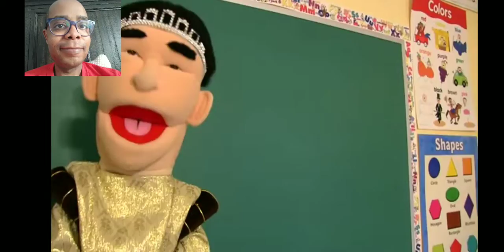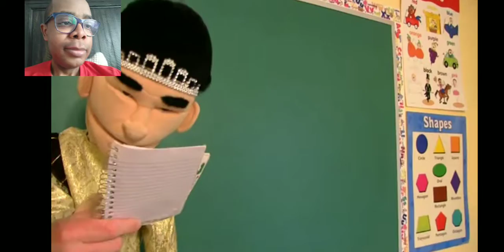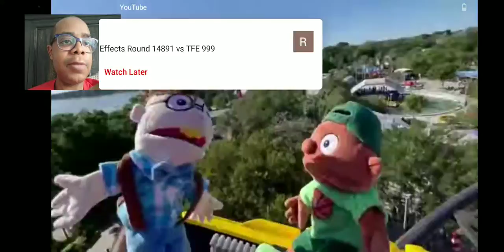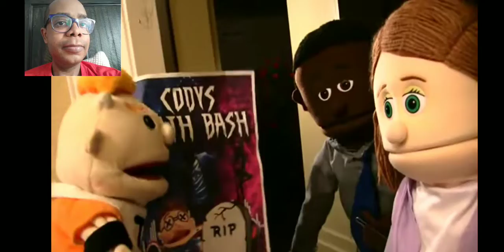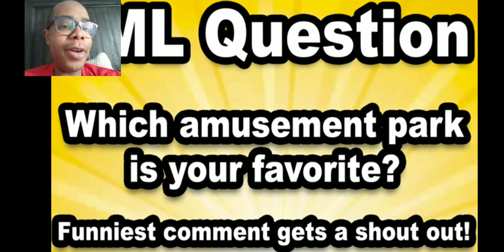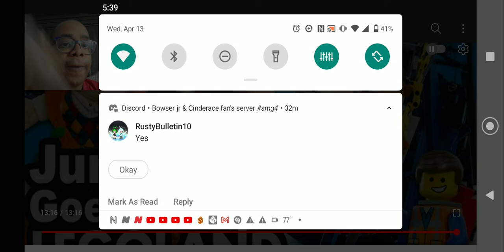SML Movie: Junior Goes To Legoland! Reaction